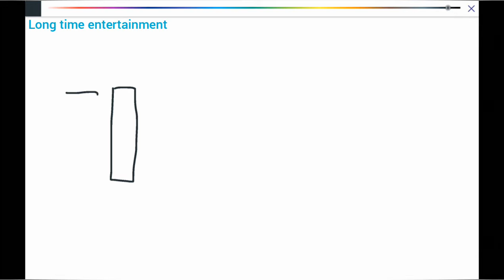Skema setrum ikan pac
Ini adalah sekema setrum ikan pac, vidionyà agak lemot maaf dimaklumi aja